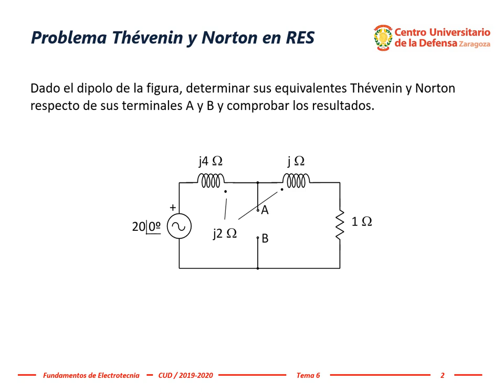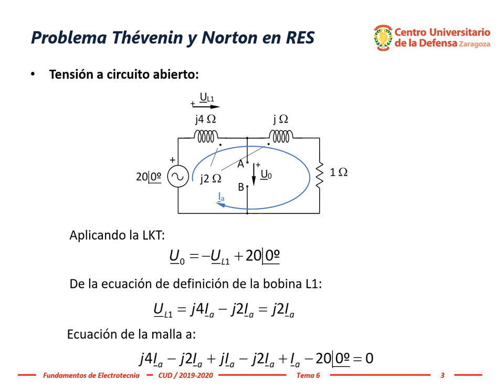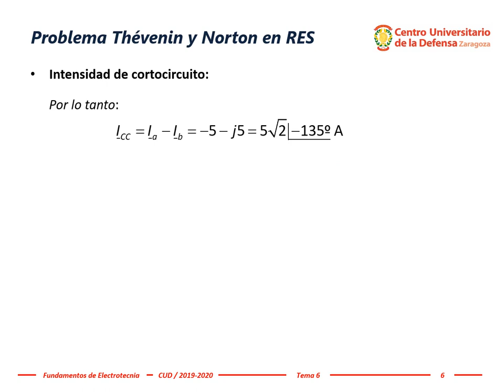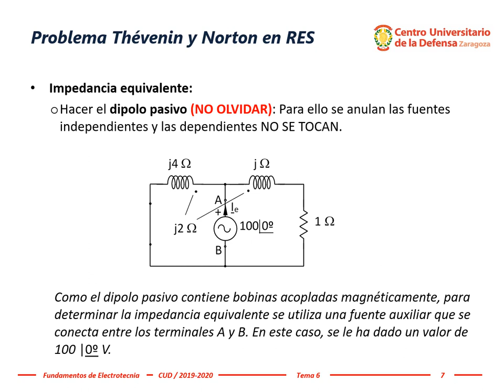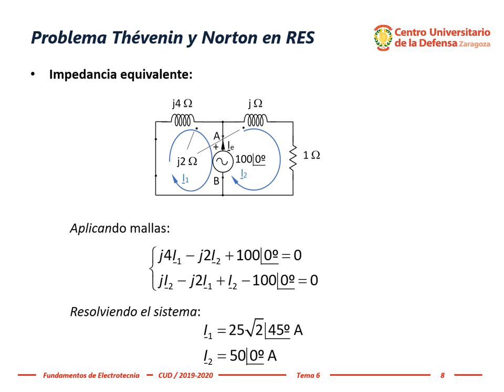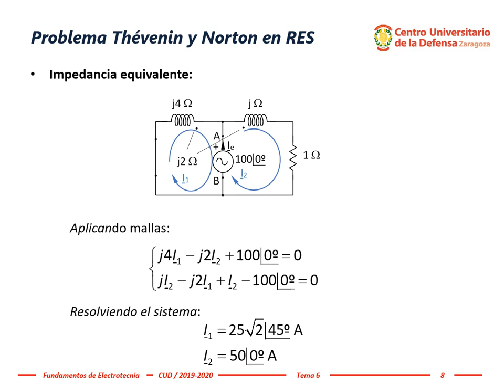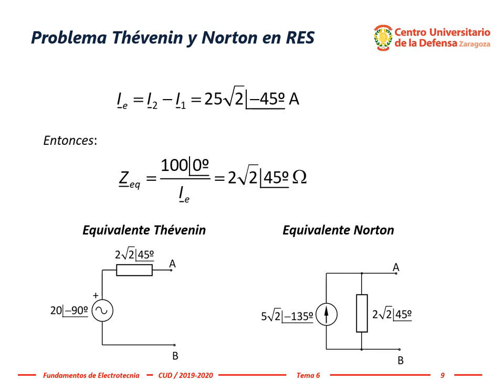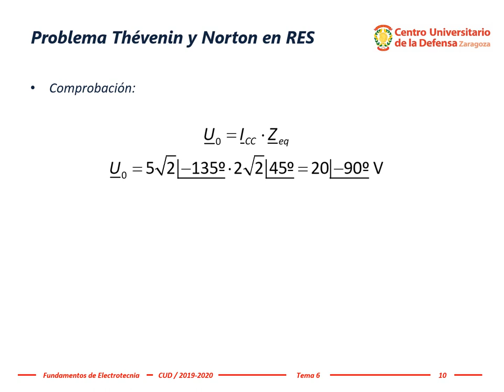Electrotecnia ~ Tema 6, #8: Thévenin y Norton en Régimen Estacionario Sinusoidal (corriente alterna)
El profesor Dr. Miguel Ángel García calcula los equivalentes Thévenin y Norton de un dipolo lineal con una fuente en régimen estacionario sinusoidal (corriente alterna) que contiene dos bobinas acopladas magnéticamente.
El enunciado del problema muestra el circuito ya transformado en el campo complejo, por lo que los equivalentes están referidos a la frecuencia o pulsación del  enunciado.
Esta explicación ha sido realizada por el profesor Dr. Miguel Ángel García García en la asignatura Fundamentos de Electrotecnia del Grado en Ingeniería de Organización Industrial impartida presencialmente en el Centro Universitario de la Defensa, Academia General Militar, Zaragoza (España).